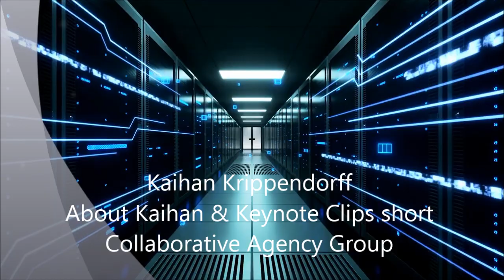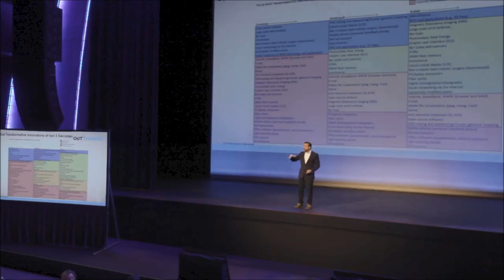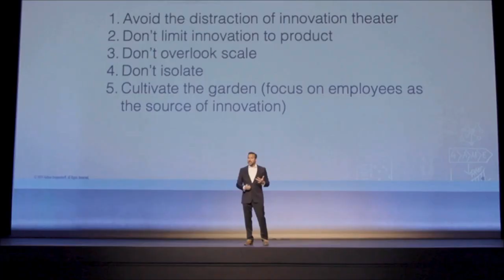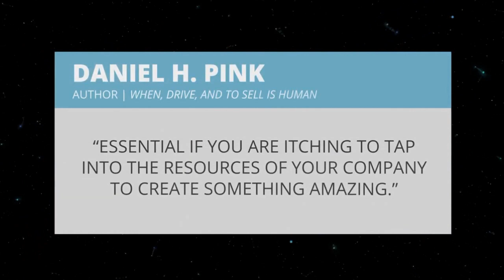KAIHAN KRIPPENDORFF | About Kaihan & Keynote clips short - Collaborative Agency Group